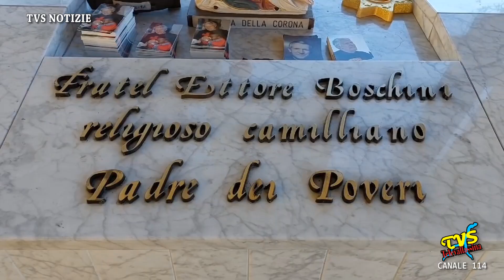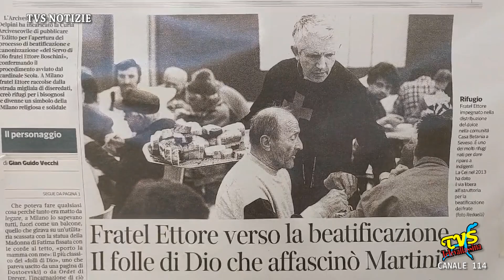Il 25/11/2023 si conclude la fase diocesana del processo di canonizzazione di Fratel Ettore Boschini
Seveso (MB) - 23 Novembre 2023

Sabato 25 Novembre 2023 l’Arcivescovo di Milano, monsignor Delpini, si recherà presso Casa Betania a Seveso per concludere la fase diocesana del processo di canonizzazione di Fratel Ettore Boschini, Religioso Camigliano, scomparso il 20 Agosto 2004. La cerimonia di Sabato mattina vuole sigillare tutte le informazioni raccolte in questi anni, dal 19 Dicembre 2017 quando l’Arcivescovo di Milano aprì il processo di canonizzazione, ad oggi, 2023. Tutto il materiale raccolto verrà inviato alla Santa Sede in Vaticano dove verrà letto, visionato, verificato dalla Congregazione per le cause dei Santi e delle Sante. In seguito il Papa proclamerà il Servo di Dio fratel Ettore “Venerabile”: questo chiude la prima fase del processo di canonizzazione. La fase successiva è la Dichiarazione di beatificazione per arrivare alla quale deve essere riconosciuto un miracolo attribuito all’intercessione del Venerabile. L’appuntamento per tutti, quindi, è per Sabato 25 Novembre 2023 alle ore 10:00 presso Casa Betania in Corso Isonzo 90 a Seveso.